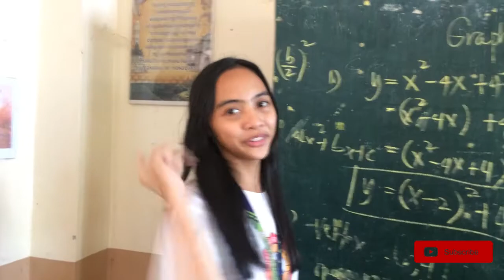CLASSROOM TOUR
HEY GUYS! SO THIS IS MY CLASSROOM AND I THINK THIS VIDEO IS COMPLETELY NONSENSE hahaha WELL I HOPE YOU GUYS ENJOY WATCHING THIS VIDEO DON'T FORGET TO LIKE AND SUBSCRIBE AND TURN ON THE NOTIFICATION BELL TO SEE NEW VIDEOS.